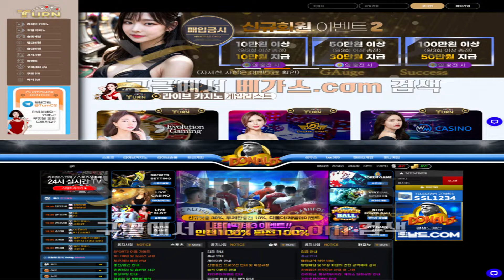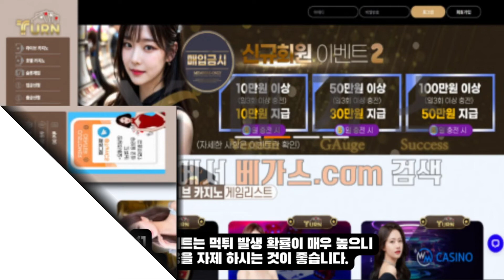먹튀검증 토토사이트 도널드 먹튀사이트 와 연관되어 있는 것을 확인 , 신규사이트로 검증을 진행 중인 턴카지노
도널드는 먹튀검증 진행 중 토토커뮤니티 보증 업체로 등록이 되어 있는 것을 확인했지만 다수의 먹튀사이트 와 연관성이 있는 것을 발견하여 사용을 자제 하시길 바랍니다.

토토사이트 턴카지노는 먹튀에 관한 이력은 없는 것으로 확인이 되지만 신규사이트는 먹튀 발생 확률이 매우 높으니 사용을 자제 하시는 것이 좋습니다.

구글에 베가스.com 을 검색하셔서 다양한 최신 검증 정보들을 확인하시길 바랍니다.

[ 해당 영상에 문제가 있다 하시면 베가스로 오셔서 문의를 해주시길 바랍니다. ]